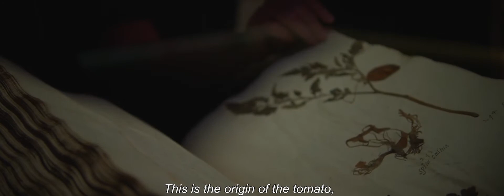Documentary Reel 2020 by Ties Versteegh NSC